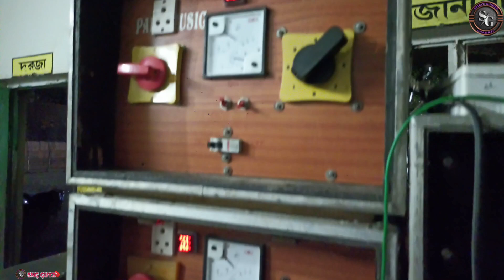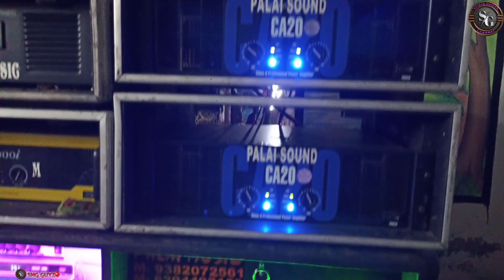আজ গঙ্গামোড় মুরলিখালীতে ভয়ানক ভাবে কাঁপাছে PALAI MUSIC।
PALAI MUSIC